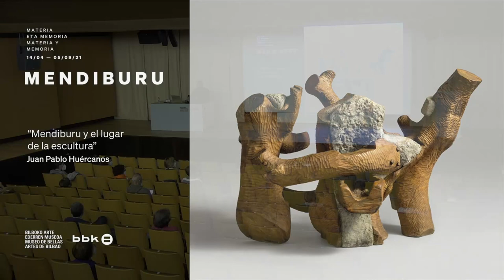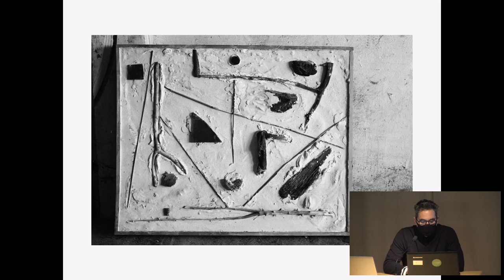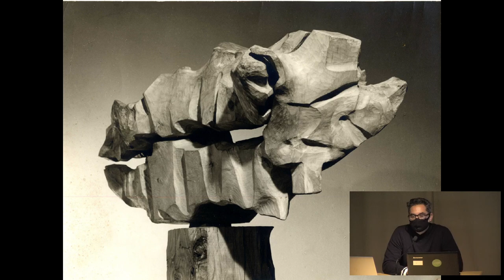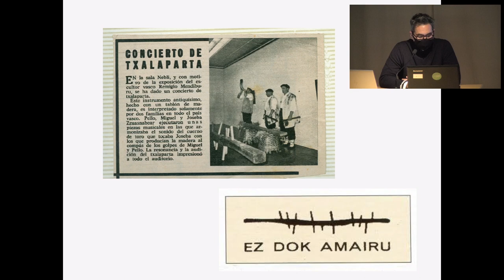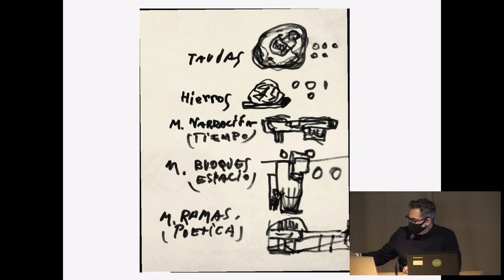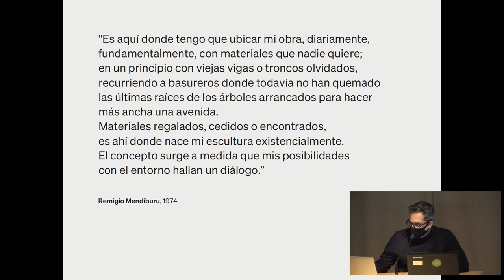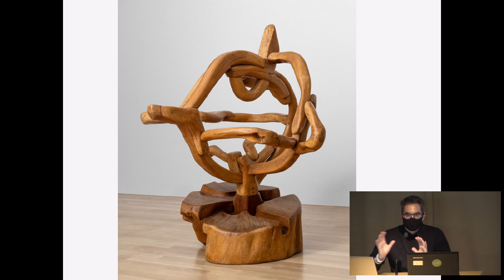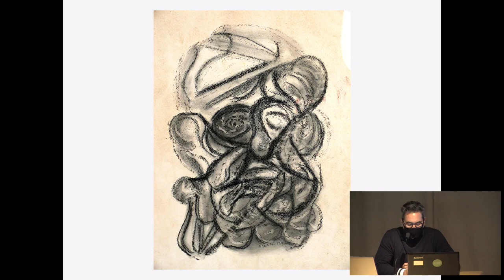2021 04 15 Conferencia "Mendiburu y el lugar de la escultura"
Conferencia impartida por Juan Pablo Huércanos, comisario de la exposición "Mendiburu. Materia y memoria" y especialista en la obra del escultor vasco.